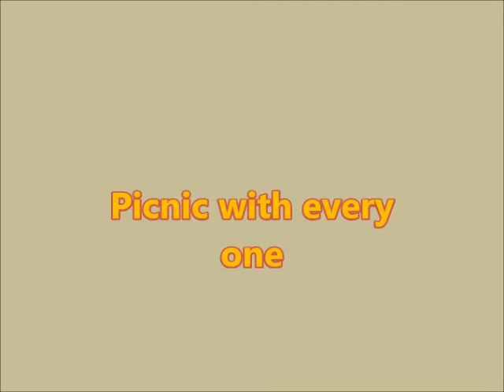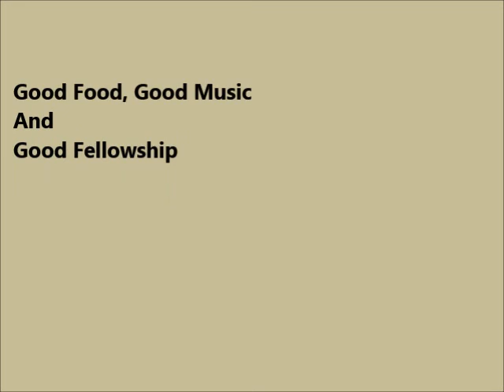Come To The Picnic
Good Food And Good Fellowship